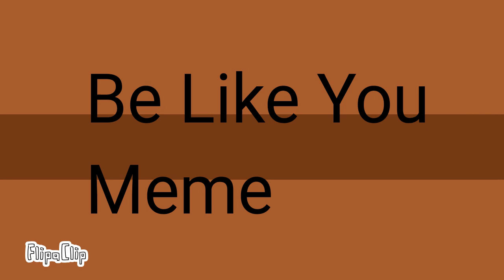Golden Fire- Be Like You meme (Ft. Horace Horrible, Skin-Taker, Percy)